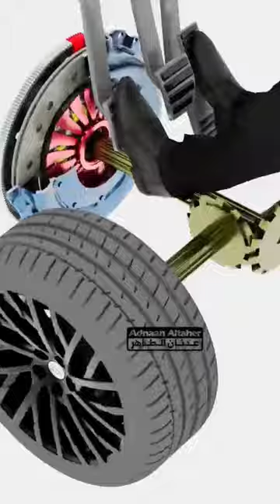نقل الغيار والتعامل مع دواسة الكلتش _ change gears and use clutch control